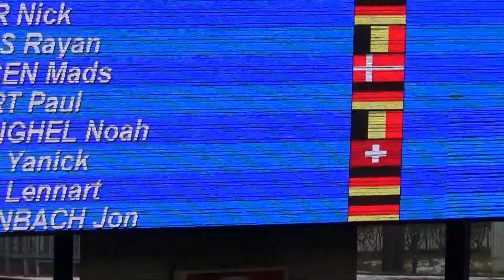Rayan Bisenius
Euromeet Luxembourg
200 4 n